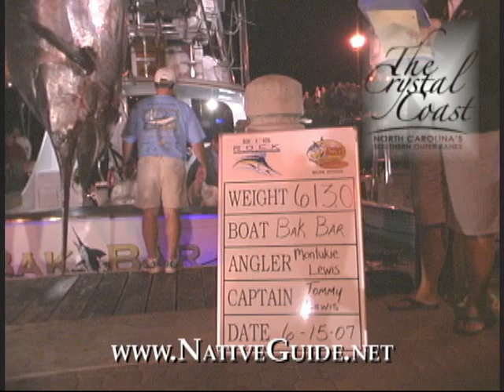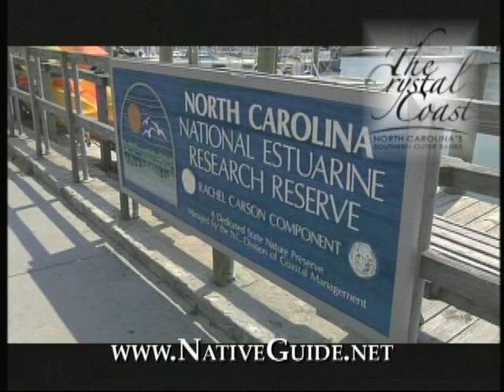Fishing the Crystal Coast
A promotional video for Fishing at NC's Crystal Coast on the Southern Outer Banks of North Carolina!